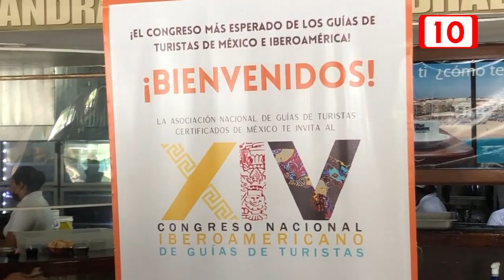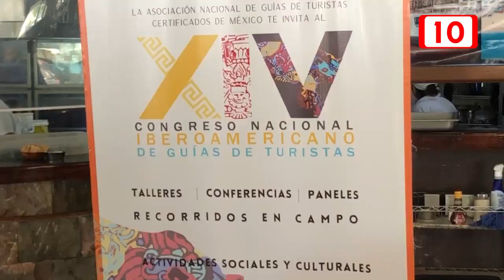Playa del Carmen será sede del congreso de guías de turistas